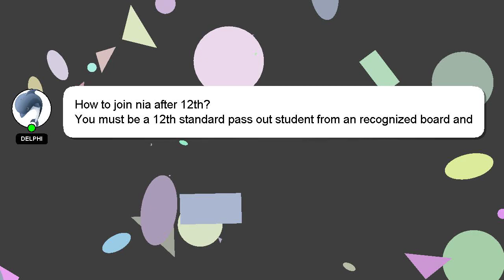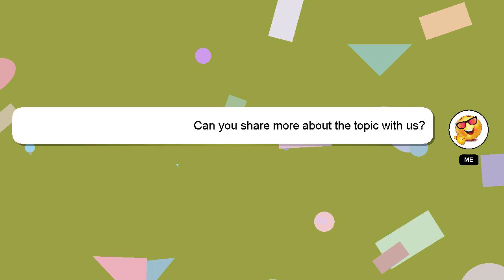How to join nia after 12th?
Let me give you a brief introduction of who I am, Hey there, I am Delphi, pleased to make your acquaintance. Let me assist you in answering any questions you may have. - How to join nia after 12th?

A 'heart' from me will be given to show my gratitude for your contribution.

*2 What we are experimenting :*